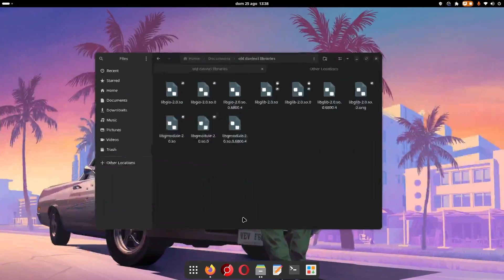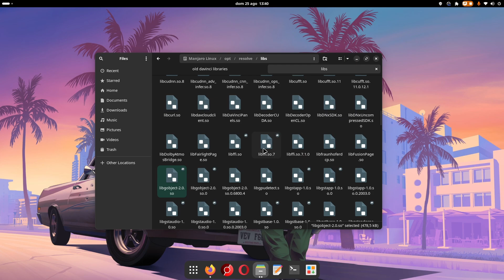HOW TO FIX DAVINCI RESOLVE 20 & 19 NOT STARTING ON LINUX! - EASY STEP BY STEP GUIDE - @Linux For All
HOW TO FIX DAVINCI RESOLVE 20 & 19 NOT STARTING ON LINUX! - EASY STEP BY STEP GUIDE -  @LinuxIsForAll

EDIT:
You can also do everything from the terminal with one command to move the libraries instead of doing it graphically from the file manager, just run this command and it's done!

sudo mv libgio-2.0.so libgio-2.0.so.0 libgio-2.0.so.0.6800.4 libglib-2.0.so libglib-2.0.so.0 libglib-2.0.so.0.6800.4 libgmodule-2.0.so libgmodule-2.0.so.0 libgmodule-2.0.so.0.6800.4 not_used

PART 2 TUTORIAL! If this didn't fix it try to follow the PART 2!

I also forgot to mention in the video that this method does work for Davinci Resolve 18 too!

Name of the files you have to delete:

libgio-2.0.so
libgio-2.0.so.0
libgio-2.0.so.0.6800.4
libglib-2.0.so
libglib-2.0.so.0
libglib-2.0.so.0.6800.4
libglib-2.0.so.0.orig
libgmodule-2.0.so
libgmodule-2.0.so.0
libgmodule-2.0.so.0.6800.4

Those are 10 files, if you only find 9 of these files like it happened in my video, just delete those 9 files and it will work!

Are you having problems with Davinci Resolve in Linux? It doesen't start under Linux? Well in this video you will find the fix, enjoy!